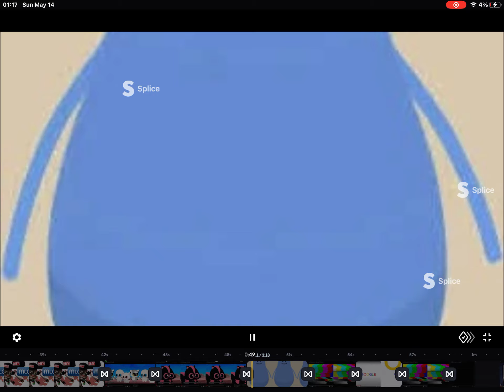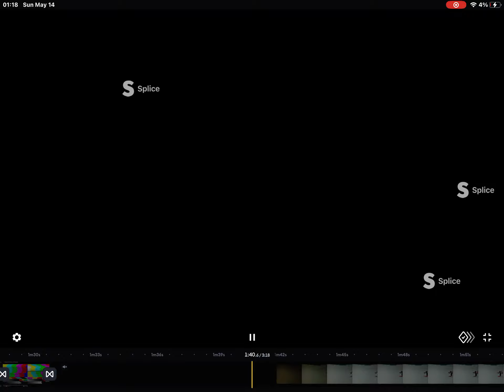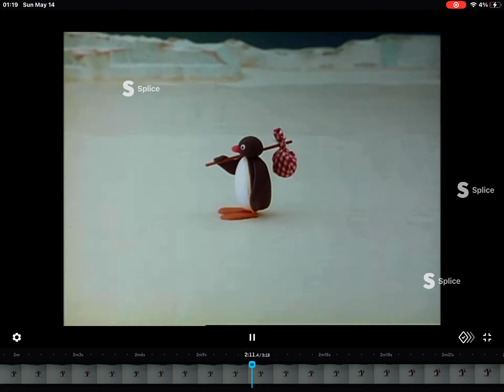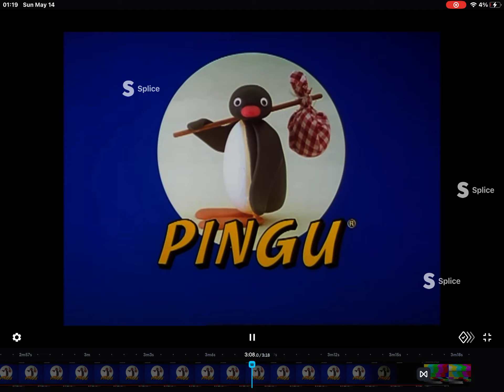Pilgor the goat official 9 funny memes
This is my  meme bloopers